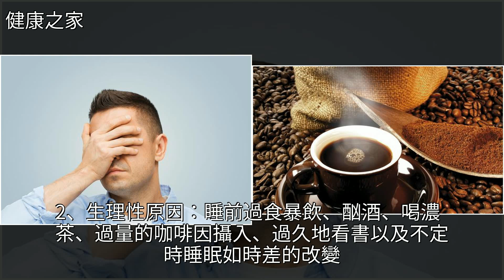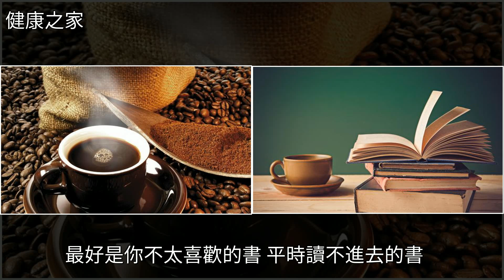不要再數羊了，試試這幾種方法，一套沒做完就呼呼大睡了，[健康之家]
不要再數羊了，試試這幾種方法，一套沒做完就呼呼大睡了 [健康之家]藥品,睡眠,腫瘤,音樂,中醫不要再數羊了，試試這幾種方法，一套沒做完就呼呼大睡了 [健康之家]藥品 睡眠 腫瘤 音樂 中醫